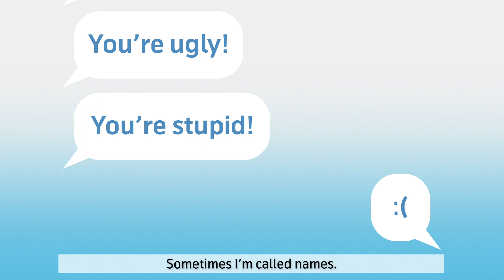Be Smart Use Heart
13 kids, 13 voices, and 13 countries: this is how children across borders both experience and tackle digital bullying.